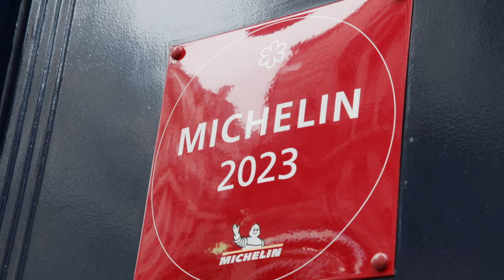My internship at Violon d'Ingres - Sang Ji Yi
Sang Ji Yi, originaire de Corée du Sud est venue à l'institut Le Cordon Bleu Paris pour se former aux techniques culinaires avant d'ouvrir son restaurant. Actuellement en stage dans le restaurant 1* Le Violon d'Ingres, à deux pas de la Tour Eiffel, elle nous raconte son parcours.
Sang Ji Yi, originally from South Korea, came to Le Cordon Bleu Paris to train in culinary techniques before opening her own restaurant. Currently undergoing an internship at the 1-Michelin star restaurant Le Violon d'Ingres, just a step from the Eiffel Tower, she shares her journey with us.